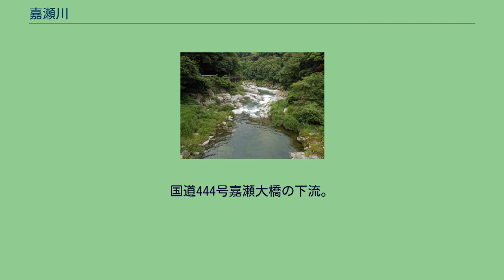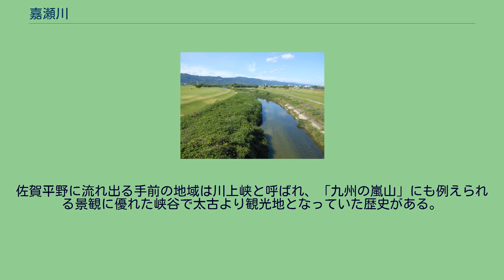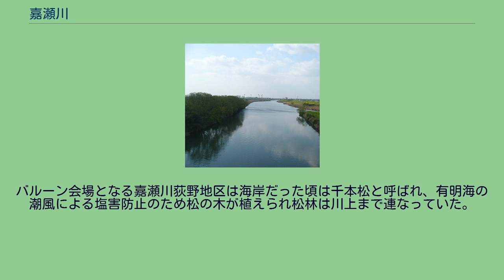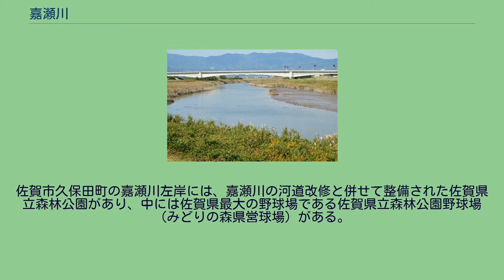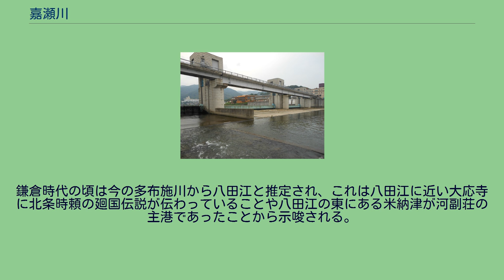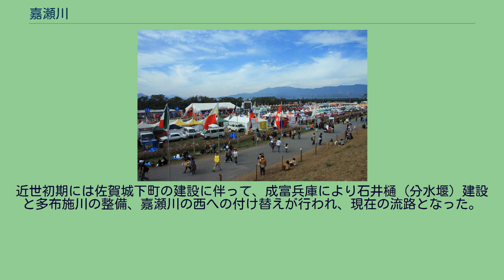嘉瀬川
嘉瀬川（かせがわ）は佐賀県中東部を流れる嘉瀬川水系の本流で、一級河川である。
毎年11月に河川敷で佐賀インターナショナルバルーンフェスタが行われることで有名である。
また上流には北山ダムや嘉瀬川ダム、川上峡があり、周辺は観光地になっている。
脊振山地の佐賀県神埼市脊振町服巻付近、脊振山の西方が源流。
佐賀平野に入るまでは川上川とも称される。
上流部には北山ダムがある。
平野部に入ってからは一部天井川となり、佐賀市の西端をなしつつ有明海北端に注ぐ。
嘉瀬川の流域面積の内訳は、水を集める山地部と水を利用する平野部が約半分ずつであり、山地部の割合が低い。
この傾向は筑紫平野の河川の多くにみられ、古くから広大な穀倉地帯である筑紫平野（佐賀平野）の水利用の難点となっていた。
江戸時代に「治水の神様」と呼ばれた成富（兵庫）茂安が行った水利は嘉瀬川だけでは六角川・筑後川を含めて平野全域で水を配分した。
また1960年（昭和35年）に大和町（現・佐賀市大和町）に設けられた川上頭首工と幹線水路によりさらに改良され、現在に繋がる。
山地部の支流には神水川（しおいがわ）、天河河（あまごがわ）、名尾川がある。
平野部の支流には小城市を流れる祇園川があるほか、成富兵庫茂安が洪水防止のため整備した石井樋（いしいび）を経て多布施川が分流し佐賀市街を流れる。
古くは「佐嘉川」と呼ばれた。
『肥前国風土記』によれば、この川の上流に荒ぶる神がおり、通行人の半分を殺した。
当時、土地の支配者、県主の大荒田が、まだ朝廷に服従してなかった土蜘蛛の「大山田女」と「狭山田女」の二人の女性に占わせた。
そこで二人は、下田の土で馬と人を造り、荒ぶる神を祀ったら静まった。
そこで二人の女性は崇められ感謝されて「賢女」（さかしめ）と呼ばれ、「佐賀」の地名の由来となったと言われる。
また、「坂」が多いので「さか」が「さが」となり「佐嘉」となったという説を唱える歴史学者などもいる。
寛永年間に成富兵庫茂安の石井樋造成により、石井樋より上流を川上川、下流を嘉瀬川とよび、初めて佐嘉川が嘉瀬川となり現在の流路に定着したと言われている。
「川上川」の名前は扇状地の頂部に位置する、『肥前国風土記』に記載される川上の石神「世田姫海神」を祀る與止日女神社（河上神社）の名前に関連があると思われる。
「嘉瀬川」は過去下流部左岸にあった佐賀郡嘉瀬郷（現佐賀市嘉瀬町など）の郷名に関連があると思われる。
上流部、雄渕・雌渕の渓流 鮎の瀬発電所 川上峡 中流部の嘉瀬川と河川敷のゴルフ場 川上頭首工 嘉瀬川の堤防と競技飛行中の熱気球 バルーンフェスタのイベント会場となる河川敷 嘉瀬川大堰 下流域では浮泥が堆積し、川岸に干潟とヨシ原が広がる。
国道444号嘉瀬大橋の下流。
源流から平野部に流れ出る官人橋（かんじんばし）までを上流、官人橋から嘉瀬川大堰までを中流、感潮域である嘉瀬川大堰から河口までを下流として解説する。
山地部には、脊振・北山県立自然公園、川上・金立県立自然公園、天山県立自然公園の3つの県立自然公園がある。
特に、北山ダムの周辺、古湯温泉から隈の川温泉にかけての渓流地域、川上峡の3地区は開発に許可を要する特別地域に指定され、自然保護の重点地域となっている。
山地部の川床勾配は50分の1から100分の1と険しく、また大部分が中生代の風化花崗岩で覆われており浸食が激しい。
河道は曲がりくねったところが多く、川辺は砂利の多い河原、瀬や淵、奇岩などとなっている。
北山ダムは1956年に竣工した総貯水量2,225万m3の大型ダムで、湖畔には樹木が生い茂り小さな滝や瀬が多い。
キャンプ場や国民宿舎があるほか、ハイキング、サイクリング、釣り等が行われるアウトドアスポットであり、佐賀市からも福岡市からも車で30分程度と近いことから、佐賀県では「21世紀県民の森」として整備を行っている。
嘉瀬川ダムは2012年に竣工した総貯水量7,100万m3の佐賀県最大のダムで、新たな観光スポットとしての開発が始まっている。
嘉瀬川ダムの下流には渓流のそばに古湯温泉、またさらに下流には熊の川温泉があり、古くからの温泉地として知られている。
富士町を流れる川上川とその景観は、水の郷百選に選ばれている。
佐賀平野に流れ出る手前の地域は川上峡と呼ばれ、「九州の嵐山」にも例えられる景観に優れた峡谷で太古より観光地となっていた歴史がある。
官人橋付近では毎年4月から5月にかけて鯉のぼりの吹き流しが行われる。
また、8月には花火大会や灯篭流しも行われる。
上流部...